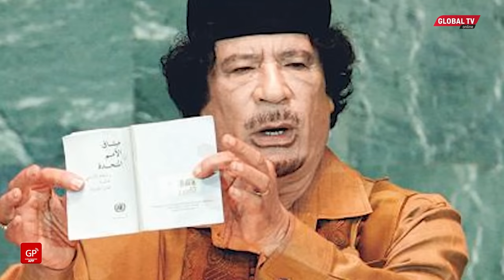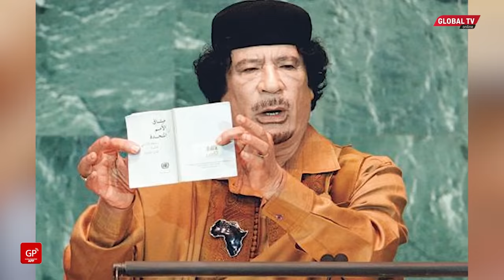UTABIRI MZITO wa MUAMMAR GADDAFI MIAKA 11 BAADA ya KIFO CHAKE UMETIMIA...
Ni miaka 11 imepita tangu kuuawa kwa Kiongozi wa Zamani wa Libya, Muamar Gaddafi aliyeuawa siku ile ya Oktoba 20, 2011, lakini bado swali la ni nani aliyemuua jabali huyo wa Afrika halijajibiwa.

Hii ni kwa sababu hakuna aliyeshitakiwa kwa mauaji ya kinyama ya kiongozi huyo, zaidi sana ni hisia za kuwa kulikuwa na mkono wa Mataifa ya Magharibi ya Ulaya na Amerika kutokana na msimamo wake mkali kwa Bara la Afrika na dhana kwamba aliwachukia mno mabeberu alioamini walitaka kuvuna rasilimali za nchi yake hasa mafuta.

Baada ya mauaji ya Gaddafi, kumekuwa na video ambayo imepata wafuatiliaji wengi inayoeleza utabiri mzito alioutoa Gaddafi kwa Libya, Afrika Magharini na Afrika kwa jumla ambao sasa umetimia.

Katika video hiyo, mtangazaji ananukuu kile alichokisema Gaddafi enzi ya uhai wake kama ifuatavyo;

“Siwezi kwenda uhamishoni katika nchi yoyote ya kigeni. Nimezaliwa hapa Libya na nitakufa hapa. Nchi hii ilikuwa jangwa, lakini sasa imegeuka msitu, sehemu ambayo kila kitu kinamea.

“Hakuna anayeipenda nchi hii zaidi ya wananchi wake. Kama Ulaya na Amerika watawaambia wanawapenda, muwe waangalifu sana. Wanapenda utajiri wa nchi yenu, mafuta ila siyo watu wake.